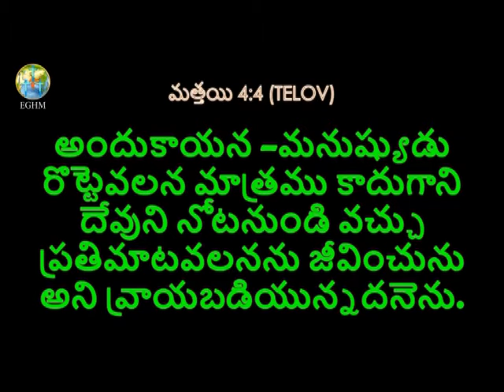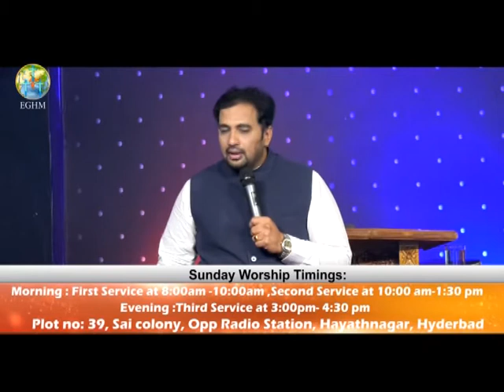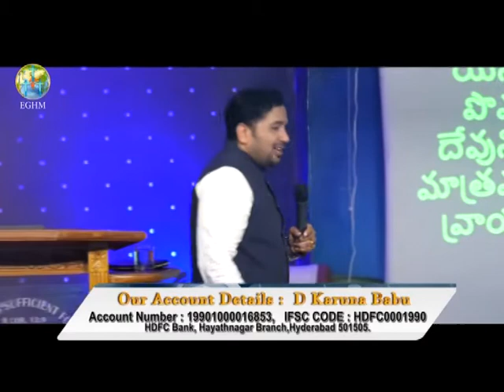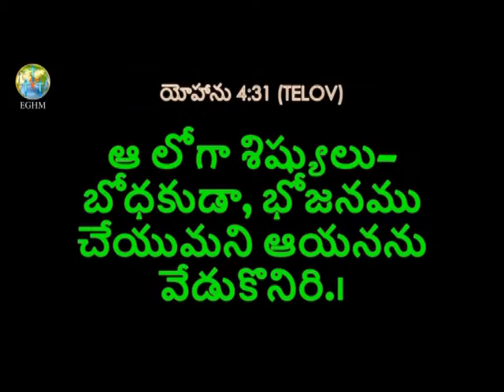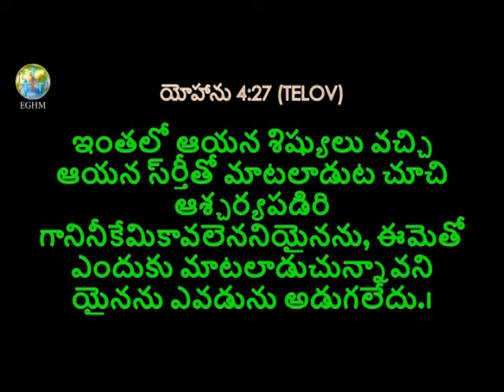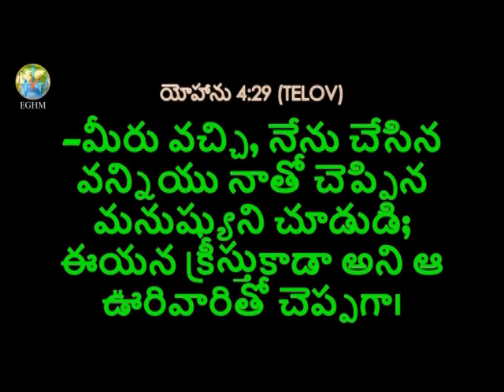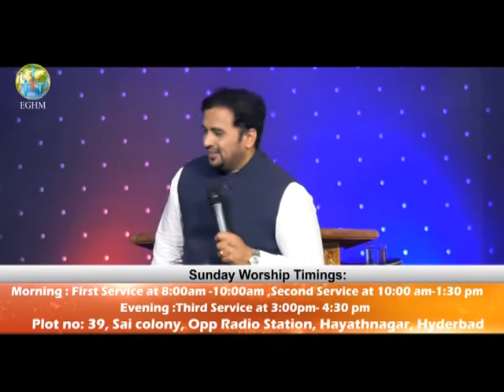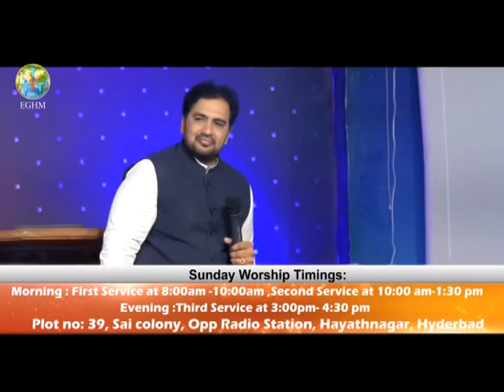How to live in the Light of Jesus? | Part 5 | Pastor D Karuna Babu Messages | Subhavaartha Tv